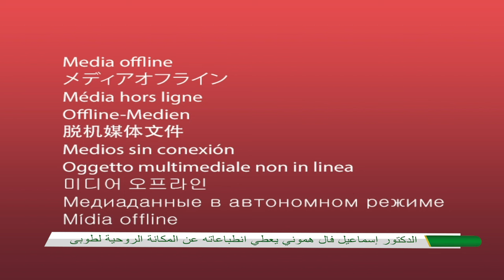الدكتور إسماعيل فال هموني يعطي انطباعاته عن المكانة الروحية لطوبى